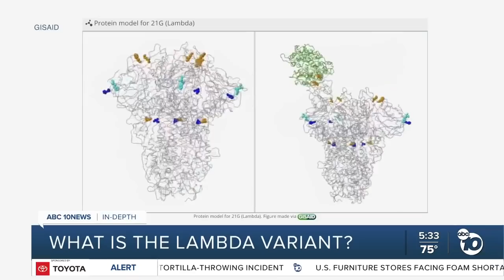In-Depth: What is the lambda variant of COVID-19?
Lambda originated in Peru and is likely more infectious than the alpha and gamma variants. But how does it compared to delta?